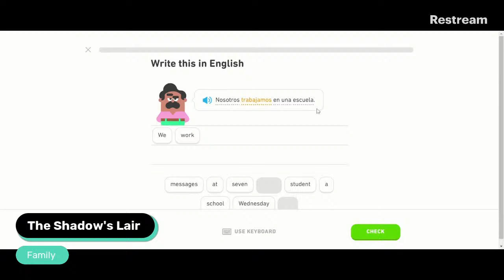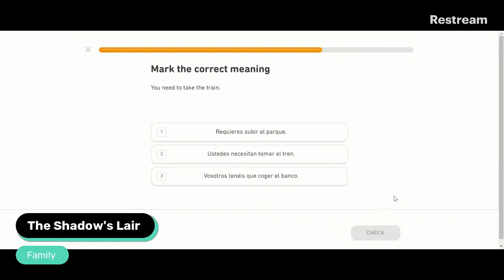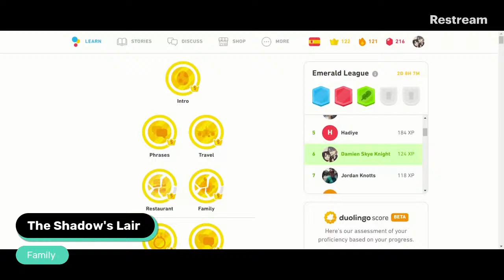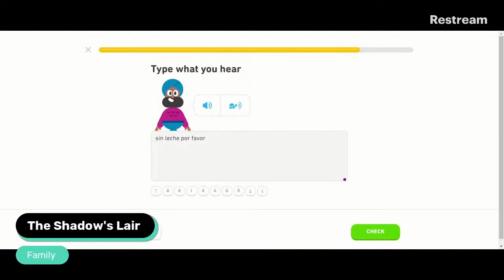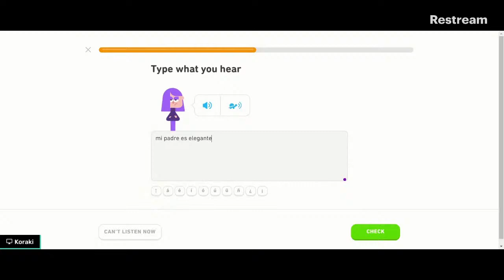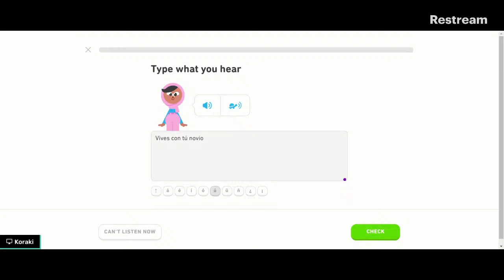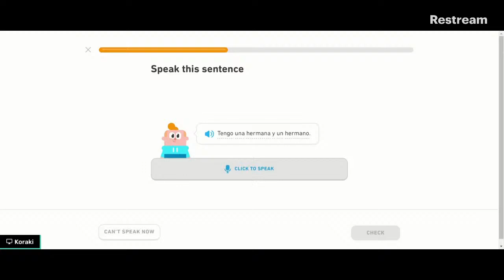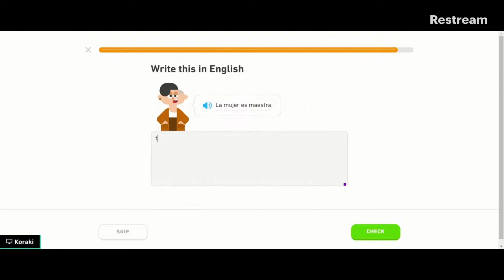¡Bienvenido! Spanish Lessons Are Now Live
Discuss Spanish using Spanish for dummies and duolingo.

All thumbnails and Title Screens made using Canva.

New Shirts